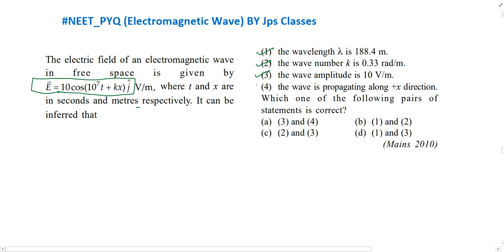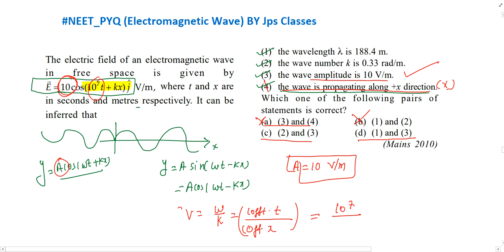The electric field of an electromagnetic wave in free space is given by E=10 cos(10^7t+kx) ĵV / m...